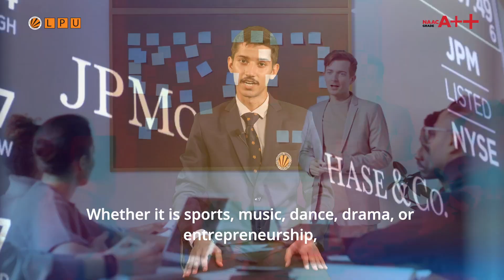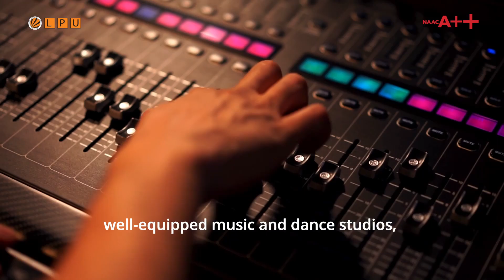LPU B.Tech CSE/IT Student | Suraj Singh | Hired by J.P. Morgan Chase & Co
LPU student Suraj Singh is ecstatic to have been hired by the American Multinational firm, J.P. Morgan Chase & Co.

Pursuing B.Tech. CSE/IT at LPU, he is delighted to have received a high-class exposure to brilliant diversity, exciting events and advanced holistic development.

Congratulations to the ProudVerto on having achieved such a tremendous milestone. We wish him the best of luck for his inspiring future!